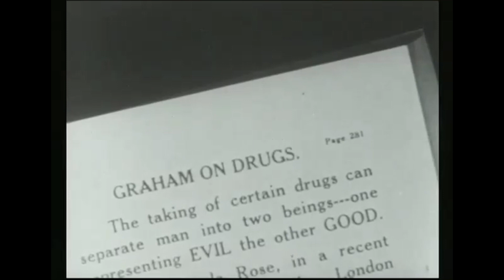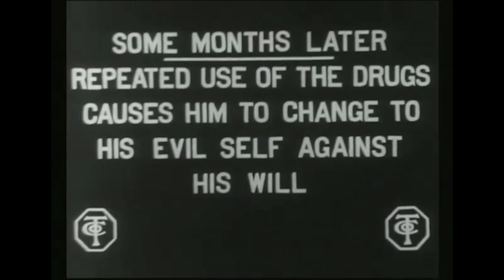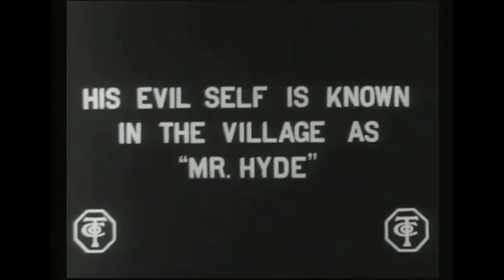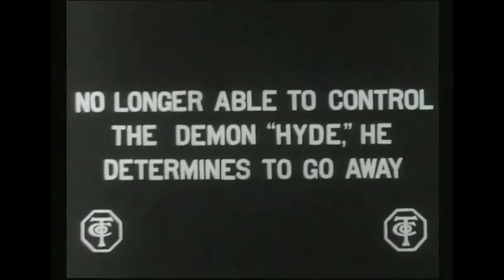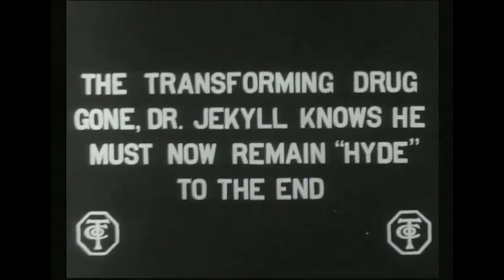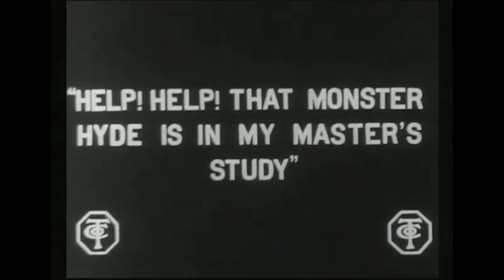Dr. Jekyll and Mr. Hyde (1912)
Dr. Jekyll and Mr. Hyde" (1912) starring James Cruze and Florence La Badie

"Dr. Jekyll and Mr. Hyde" is a short horror drama, based on the story of Robert Louis Stevenson. It is included in our program to illustrate the work and contributions of Florence La Badie, a star of Silent Hall of Fame.

Directed by                    Lucius Henderson
Produced by                  Thanhouser Company
Written by                     Robert Louis Stevenson (novel)
Starring                         James Cruze, Florence La Badie
Release date                   January 16, 1912
Running time                 12 minutes (One-Reel film)